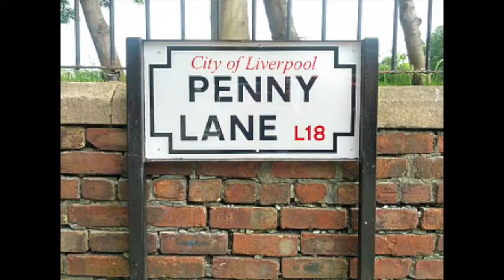The Standell's Show "The Munsters" How To Rock!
This is the March 18th Edition of DC's Daily Dose of Rock Music History and covers the rock music events that happened on this day including the day The Standell's,  American garage rock band from Los Angeles, California, formed in the 1960s, appeared on The Munsters TV show, as themselves in the episode "Far Out Munster," performing "Come On and Ringo" and a version of The Beatles' "I Want to Hold Your Hand".\m/